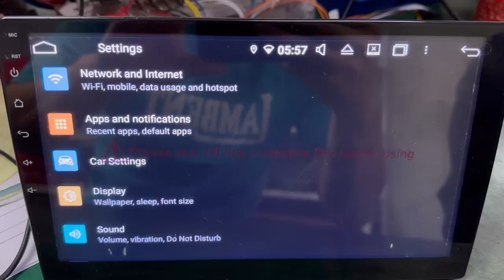Belsee PX5 PX6 Android Head Unit Radio how to turn off loud “plingeling” sound?